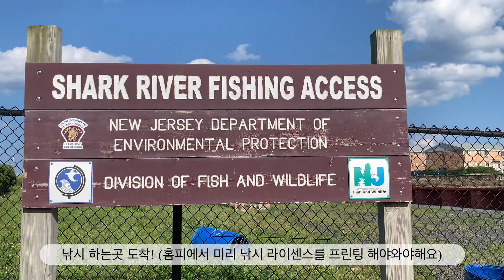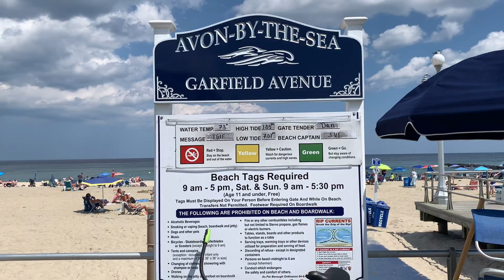🇺🇸미국사는 한국인 가정 뭐해 먹고 사나/미국학교 도시락/Avon By the Sea 뉴저지 바다 낚시와 수영이 가능한곳/필라델피아 까칠이네 일상/lunch box ideas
미니 주먹밥 몰드
OmieBox 도시락통
접착력있는 랩
Sistema 도시락통
Hydro Flask물통
마요네즈통